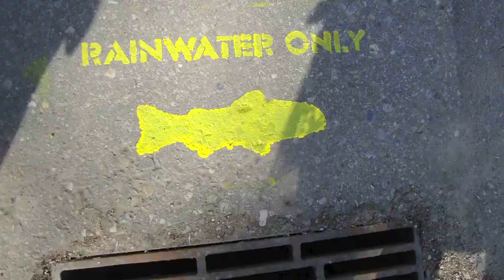Trout Unlimited Canada - Yellow Fish Road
RECIPIENT - EMERALD CHALLENGE AWARD: WATER

When you walk through the streets of any major city in Alberta, you may see a bright-yellow fish painted on the storm drains reminding ‘only rain should be going down the drain.’ Celebrating its 24th anniversary, The Yellow Fish Road (YFR) program is Trout Unlimited Canada’s premiere environmental education program. This Alberta-grown educational phenomenon has reached more than 65,000 people in schools, community groups and day camps, motivating positive environmental change by creating an appreciation for our rivers, streams and creeks and the importance of clean, healthy water.